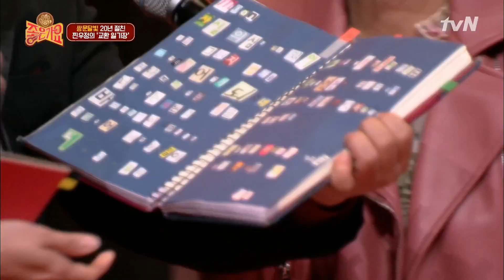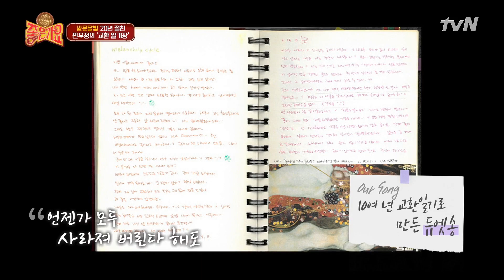10년 동안 쓴 교환일기로 쓴 자작곡! 쌍문달빛 Our Song | 좋은가요 Friends′ Song EP.1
음악동창회 ‹좋은가요›
매주 토요일 밤 10시 40분 tvN 본방송